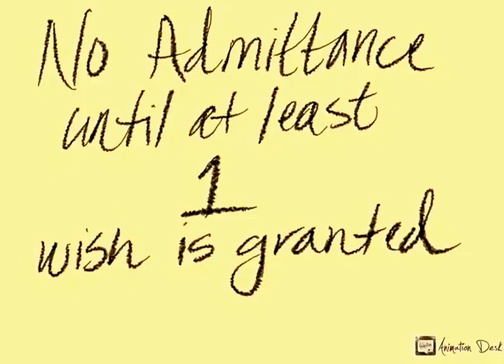Catastrophe (2016)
My Fall 2016 short. It's not what I wanted it to be but that's the thing... there's always more to improve, more to learn, more to do... Keep doing what you love. Done with the Animation Desk app and a little After Effects. Huge HUGE thank you to my instructor Will Kim (follow him on Instagram @will1005 for beautiful works)  : Fall 2016